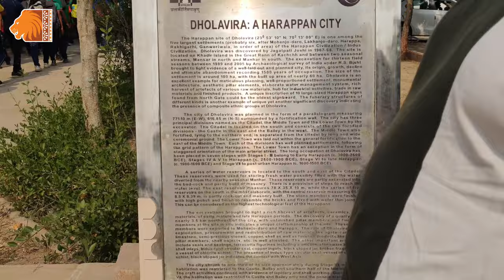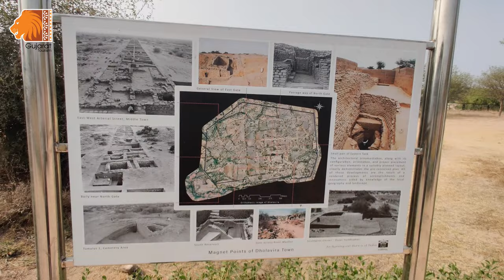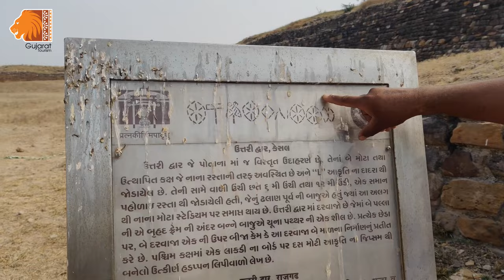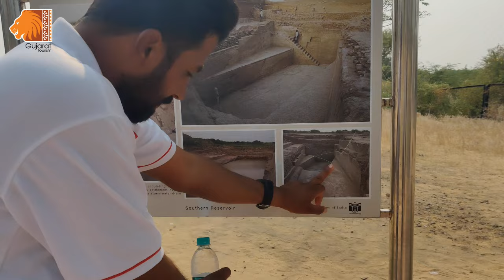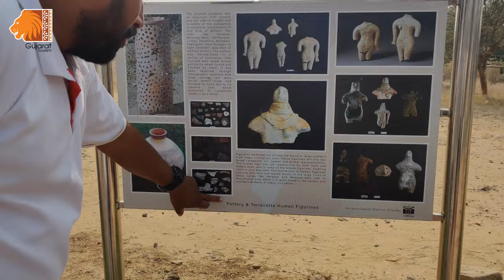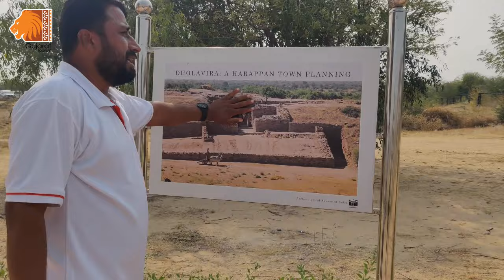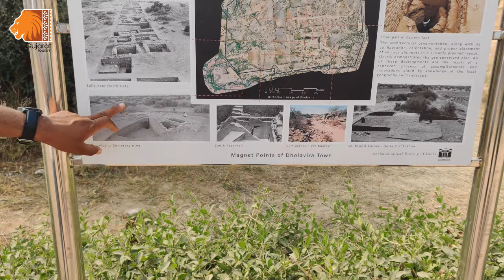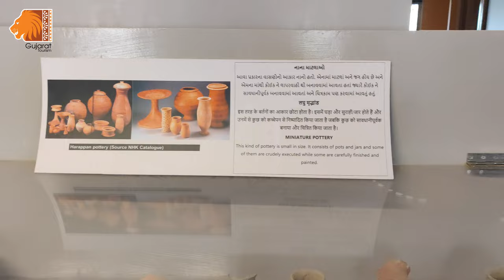Dholavira, Metropolis of Indus Valley Civilisation | Rann Utsav '23 Part 4 | 5000 years old city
Come with us to witness the beauty of the metropolis pf the Indus Valley civilisation, Dholavira. This the smallest of 5 cities of the ancient civilisation and lies 100 km from Dhordo.

The way to Dholavira also includes the newly constructed "Road to Heaven" which is a beautiful road surrounded by water on both sides.

We went there after checking out from the Rann Utsav, The Tent City. There is no entry fee for the site, but you can pay for a guided tour.